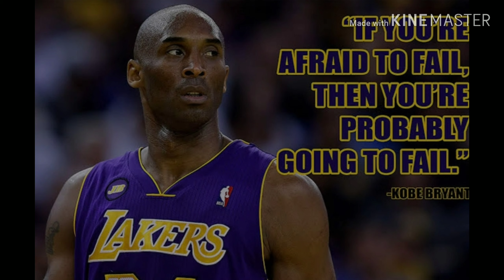blackmamba #24 #8 kobebryant A tribute to Kobe Bryant (gone too soon)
this is a tribute to a lendary NBA player Kobe "black mamba" Bryant.. you will always be remembered